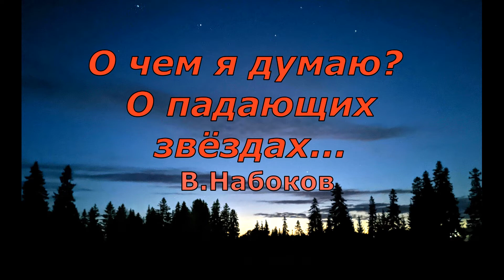В Набоков О чём я думаю О падающих звёздах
Стихотворение В.Набокова "О чём я думаю? О падающих звёздах..."